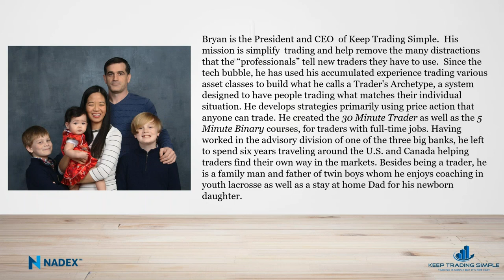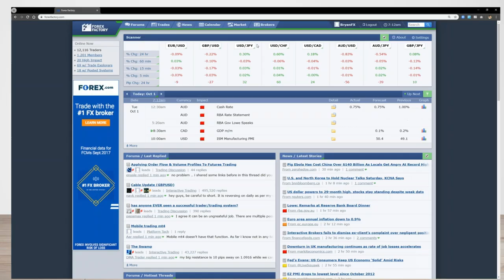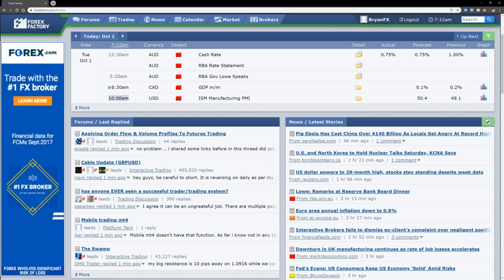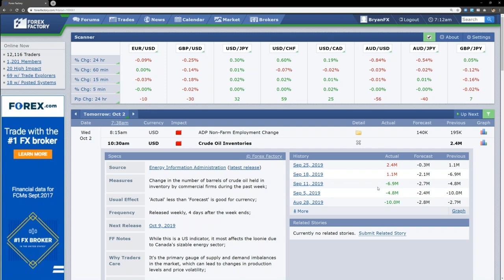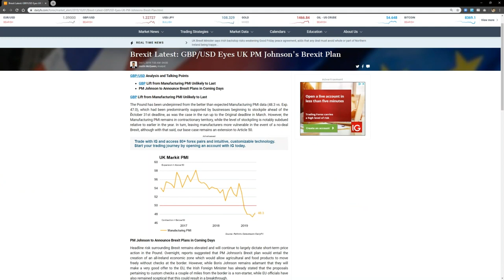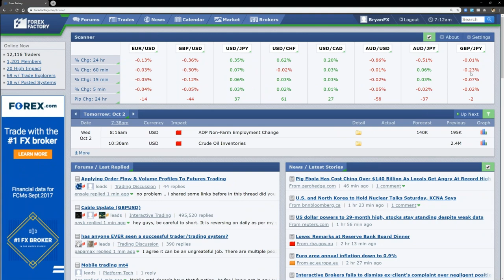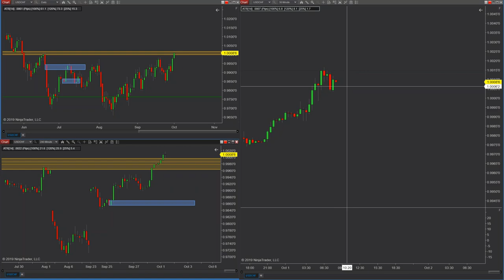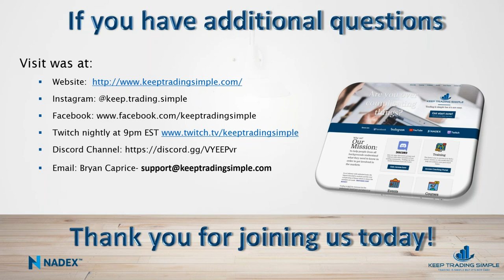Forex Supply & Demand Strategies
Free practice account The morning has already started with a BANG, as the AUD rate cut set the AUDJPY flying.  If you missed yesterday's broadcast, we mentioned this being an potential opportunity even though the rate cut was a forecasted.  With ISM later today and more on Thursday the US markets will be under pressure.  Look to ADP news and Oil on tomorrow then prepare for NFP on Friday!  Supply and Demand is the name of the game this week and numerous currency pairs are at levels as well as Oil.

Bryan Caprice founder of Keep Trading Simple discusses key levels for both news breakouts as well as standard price action.

Trading on Nadex involves financial risk and may not be appropriate for all investors. The information presented here is for information and educational purposes only and should not be considered an offer or solicitation to buy or sell any financial instrument on Nadex or elsewhere. Any trading decisions that you make are solely your responsibility. Past performance is not necessarily indicative of future results. Nadex contracts are based on underlying asset classes including forex, stock index futures and commodity futures.
Trading can be volatile and investors risk losing their investment on any given transaction. However, the design of Nadex contracts ensures investors cannot lose more than the cost to enter the transaction. Nadex is subject to U.S. regulatory oversight by the CFTC.